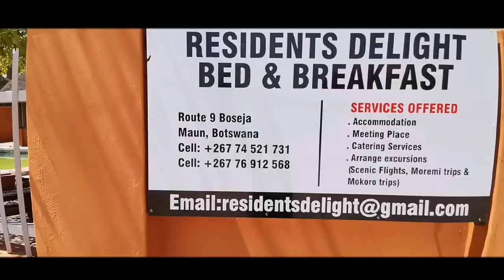Accommodation in Maun Botswana.